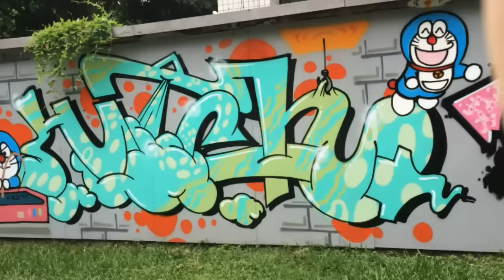2015.7.3 在台北市電影主題公園看見小叮噹（哆啦A夢）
「台北市電影主題公園」坐落於西門町西側，西臨康定路，北臨武昌街二段，東臨武昌街二段120巷、南臨峨眉街，地址為台北市萬華區康定路19號。

這裡在日治時期是昭和9年（1934年）成立的「台灣瓦斯株式會社」，當時為台北最早生產煤氣的現代化工廠，其煤氣生產量可供應五千戶使用，地下輸送配管甚至遠達今羅斯福路四段、中山北路二段及延平北路一帶。

二戰後，1946年由台灣省行政長官公署撥交台北市政府接管，於1951年正式改組成立「台北市煤氣有限公司」，主要以煉製老式煤球提供家戶炊事使用為主，後因營運虧損，加上環境污染遭民眾反對，與天然氣日漸普及，遂於1967年停工。

廠舍用地在閒置30多年之後，因都市更新之需而變更為公園用地，後經由台北市政府文化局重新規劃，結合當地原有的電影街（武昌街、峨眉街）特色，將佔地近2000坪的開放空間，打造成為振興電影產業、可播映露天電影的電影主題公園。

2001年，此處完成公園簡易綠化，台北市煤氣有限公司搖身一變成為西門町最大的一塊綠地，其興建宗旨不僅要保存舊時煤氣公司的廠房、煙囪、煉焦爐等歷史建物，更要讓老建築得以再利用，成為一個將藝術文化與周邊電影院、咖啡館、青少年文化結合的大型休憩空間。

2005年6月16日，台北市電影主題公園正式啟用。

2009年6月，台北市文化基金會轄下的西門紅樓接管台北市電影主題公園，其後即配合「台北電影節」舉辦「西門町遇見愛－愛情文藝在台北」，之後更舉辦了「街頭放聲」、「戶外電影院」、「公共藝術展覽」等活動，並提供塗鴉、原創音樂等青少年文化一個創作及表演的舞台。

未來期望在台北市文化基金會的努力下，能將西門町商圈的熱鬧活力延伸到西門町深處的「台北市電影主題公園」，達成頭尾串連，以繁榮整個西門町商圈。